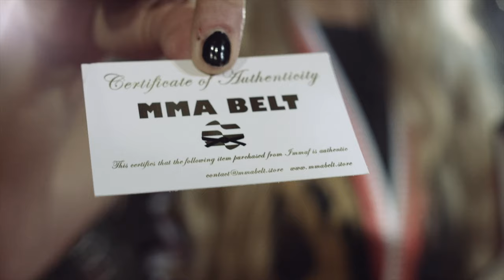MMA World Champion Julia Dorny - Portait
This is a little documentary about myself after winning the World Champion Title.

Made by Joe Wright.